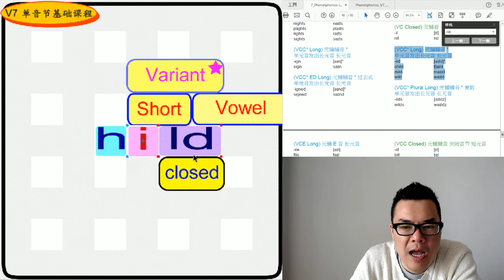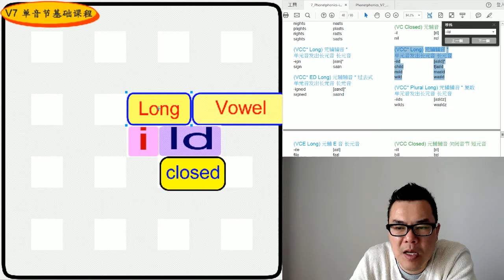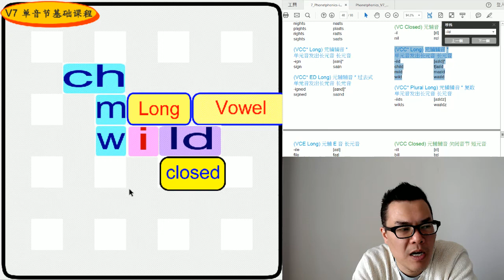丁宗同美語V7(91回) : -ild 韻音組合 (自然發音、國際音標、音素)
🔠 韻音/連音 組合【 -ild 】Rhyme sets 🔠

(VCC* Long) 母子子音
單母音發出長母音 長母音
-ild [aɪld]*
child tʃaɪld
mild maɪld
wild waɪld

wechat: davidting88
Line: davidting88